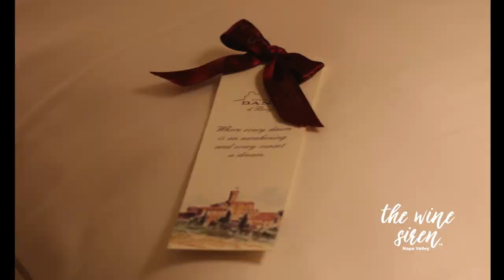Three Days In Tuscany - Three Wineries in Montalcino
Visit three of the most beautiful places of Tuscany's Montalcino, in the Siena province for luxury experiences and incredible wine tasting. Castello Banfi, Col D'Orcia and Castiglion Del Bosco. We're talking about some of the most remarkable places to visit and the beauty of a region unique to Tuscany. Come along and let's discover these beautiful places together.  You'll meet a Count, adventure into some of the most respected and revered countrysides in Italy, and learn more about the land and nuances of Tuscany. A Wine Siren Production. Produced, shot, and edited by Napa Valley's Kelly Mitchell, The Wine Siren.

SEND STUFF TO:
Kelly Mitchell
The Wine Siren
1370 Trancas Suite 209
Napa, CA
94558
USA